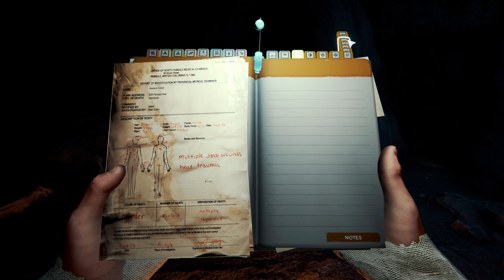The Forest Ep 18: Flare Gun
Today I found the flare gun and explored some more caves!

(Also My audio got messed up for this video. Sorry if it sounds super choppy!)